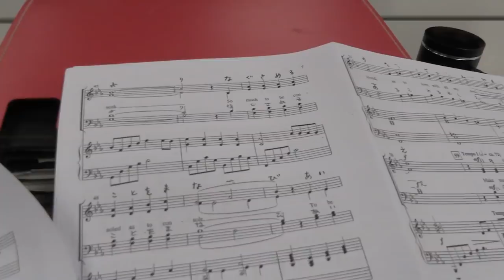ジャンくんお気に入りの犬（？）の人形を投げて遊ぶ【Jean & Pont 1722】2019/4/24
近頃のジャンくんとポンちゃんは上機嫌です。
ポンちゃんは程よく甘えるようになってくれてジャンくんは一人遊びが忙しい。
部屋から人がいなくなると鳴いて呼ぶのはジャンくんで、廊下に出て人を呼ぶのはポンちゃんです。
寝ている布団に乗るのはポンちゃんでトイレについてくるのがジャンくんです。
さあ、パパとママはコーラスに向かいます。